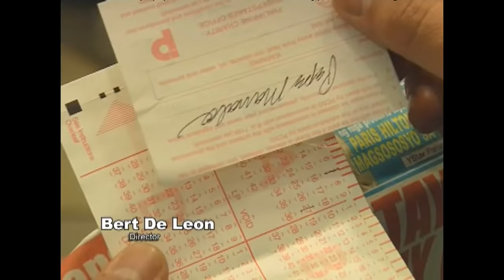Pepito Manaloto: Pitoy meets Pepe, the newest lotto winner | Full Episode 73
Nang dahil sa napulot ni Pitoy na winning lotto ticket, makikilala niya si Pepe! Teka, parang magkahawig silang dalawa?